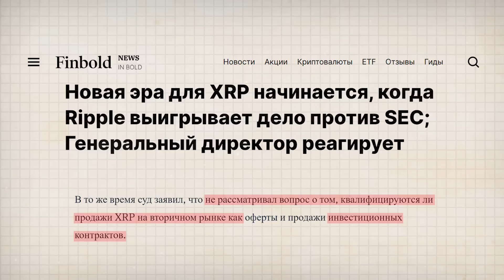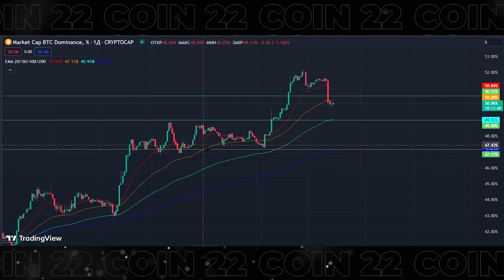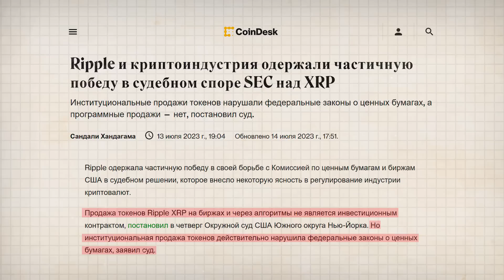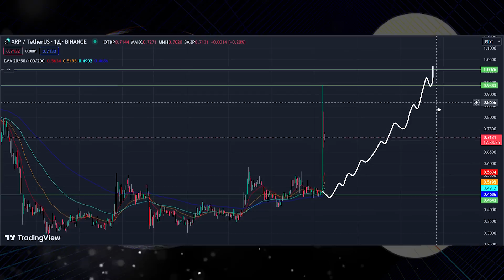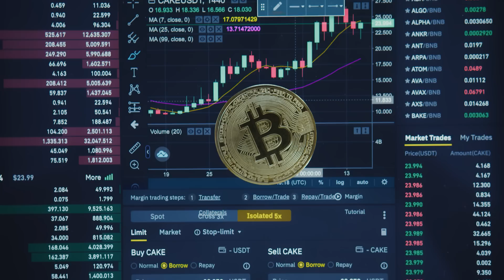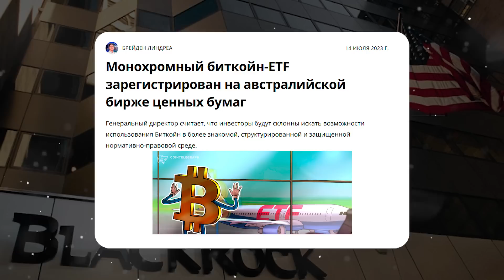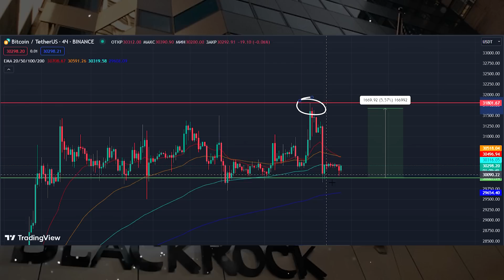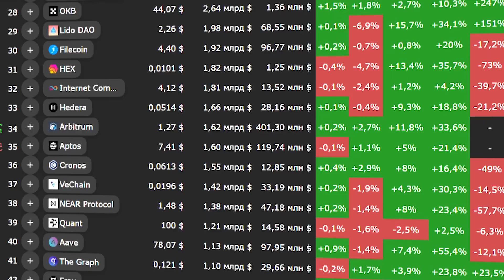Криптовалюта Будет Падать! Не Покупай XRP! SEC Готовит Жесткий Ответ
Криптовалюта XRP готовится к новому удару от SEC, ведь суд ещё не закончен. Биткоин и другие альткоины падают, чего ждать от крипто рынка в будущем узнаете в этом видео.

Криптовалюта и биткоин готовится к падению, ведь SEC готовит апелляцию против компании ripple, альткоины и токен xrp могут упасть в ближайшее время. Сегодня в новом видео мы сделаем биткоин прогноз и расскажем последние крипто новости. Мы поговорим про криптовалюту xrp и составим биткоин прогноз, ответим на главный вопрос, что будет с крипто рынком дальше и почему упал bitcoin. Заработок на криптовалюте и инвестиции в криптовалюту приносят хороший доход. Биткоин сегодня падает, крипто новости выходят негативное, биткоин опустился до 30 тыс, остальная криптовалюта продолжает корректироваться. Просмотрев новости криптовалют и проведя прогноз биткоина мы сделаем самый актуальный биткоин прогноз на июль 2023. Сегодня мы обсудим самые последние крипто новости 2023, узнаете что будет с крипта рынком дальше и как SEC повлияет на bitcoin. На канале COIN 22 вы найдёте обзор на альткоины и другие криптовалюты, раздел криптовалюта для начинающих с полезными советами, также биткоин прогноз каждый день, так что подписывайся и смотри наши прошлые ролики.

🚀Тайм код
00:00 - Криптовалюта Будет Падать
01:42 - Последние крипто новости
02:18 - Суд над ripple xrp ещё не закончен
05:38 - Криптовалюта как заработать
06:32 - SEC приняла Bitcoin ETF
07:34 - Биткоин это будущее
09:13 - Бирже Binance 6 лет